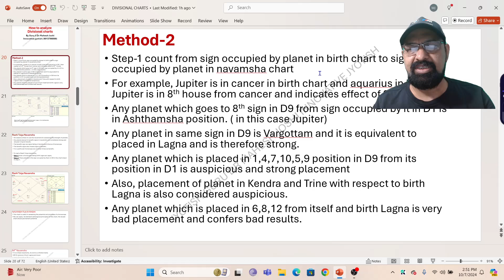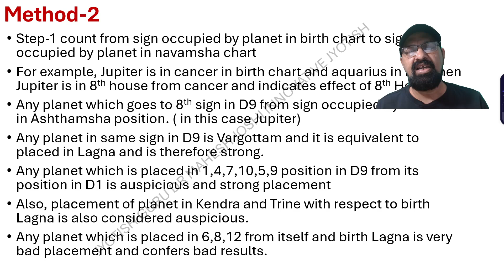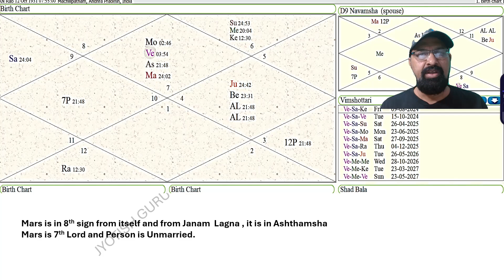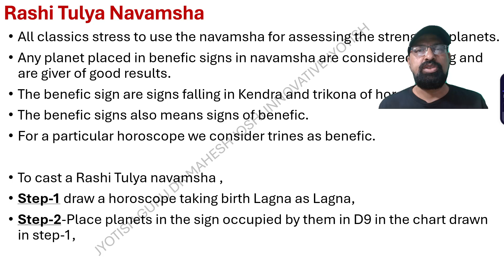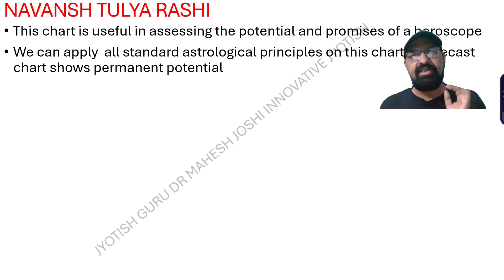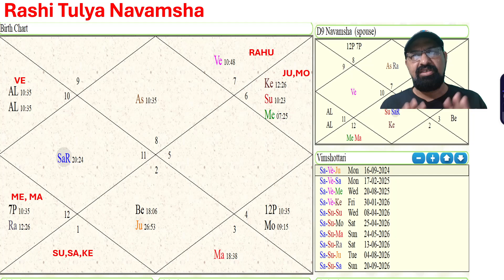Divisional chart/ वर्ग कुंडली-9/Rashi Tulya Navamsha and other concept by Dr Mahesh Joshi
Join my courses 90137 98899